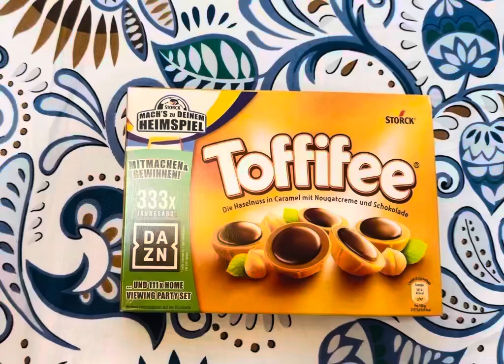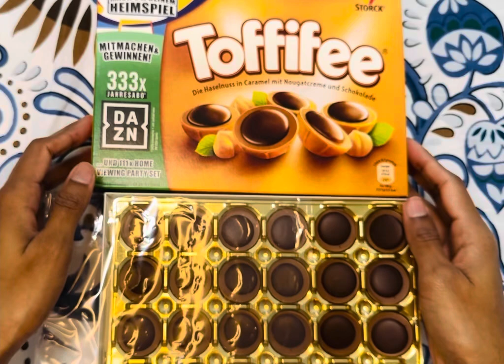Toffifee Chocolate Unpacking Video 🍫